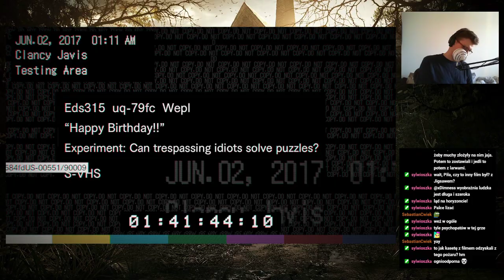SVTV archiwum: Streamujmy w Resident Evil 7 Biohazard—2—13.06.2021